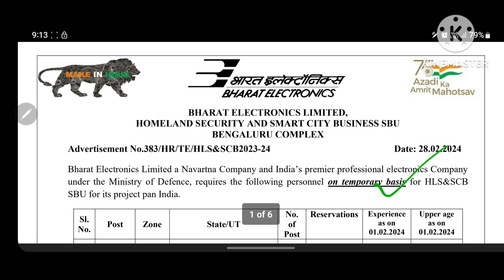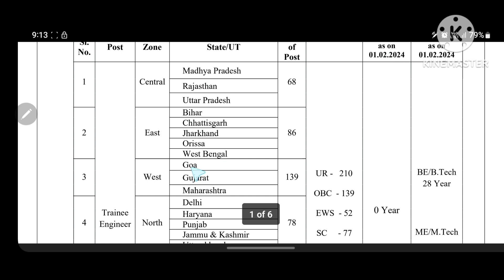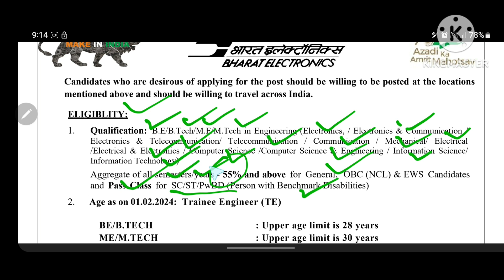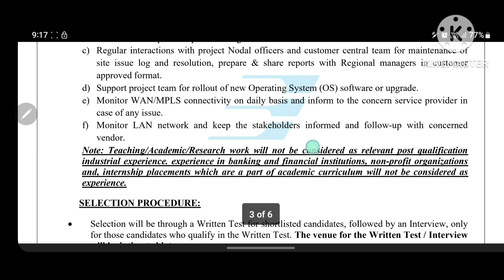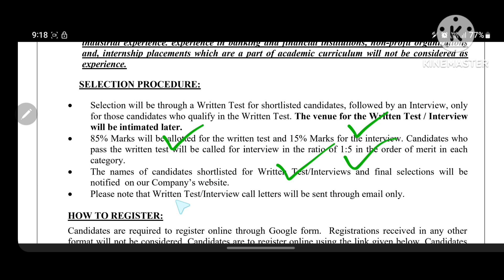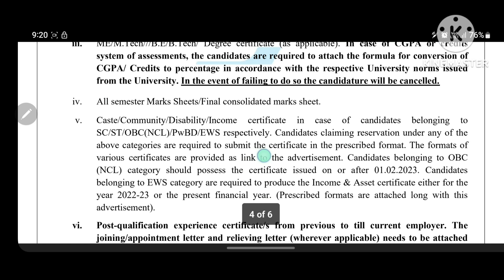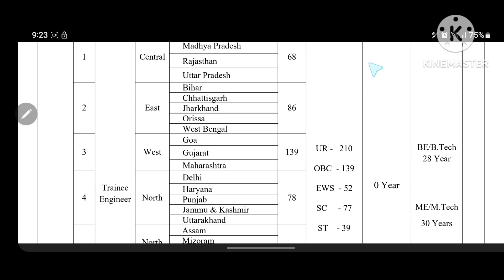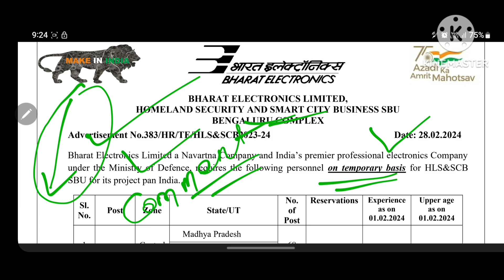ଆସିଗଲା BHARAT ELECTRONICS ରେ ନିଯୁକ୍ତି ୨୦୨୪ | BHARAT ELECTRONICS RECRUITMENT 2024 | ODISHAJOBADVICE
Hello guys here in this video we have discussed the details of BHARAT ELECTRONICS LIMITED RECRUITMENT 2024 and processes so that your application ways would get more easier than before.